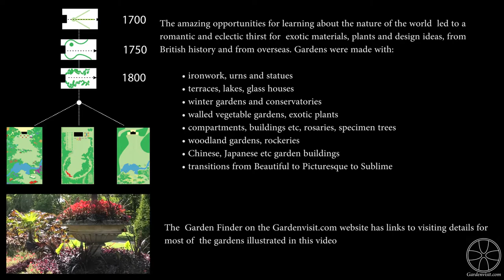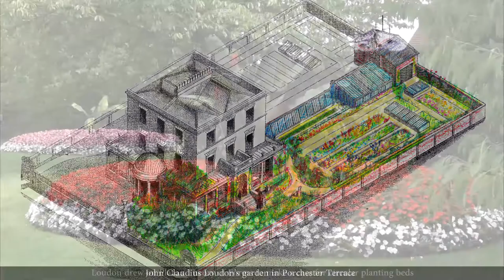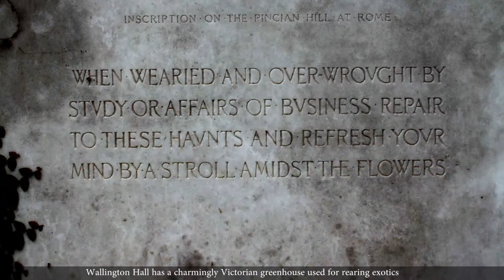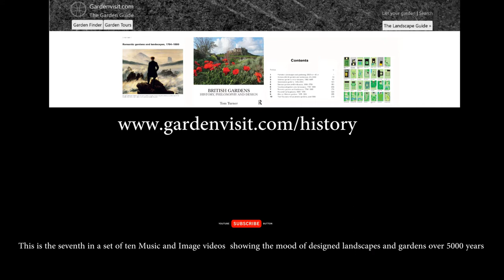Romantic landscape & garden design: History & music (7 of 10)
This is the seventh of 10 ‘music and image’ videos which will cover 5,000 years in the history of garden design and landscape architecture in the British Isles.
The garden design styles shown in plans and photographs are often described as Victorian, or formal-informal, or Gardenesque or Mixed Style.  Typical garden features include: ironwork, urns and statues, terraces, lakes, glass houses, winter gardens and conservatories, walled vegetable gardens, exotic plants, compartments, buildings etc, rosaries, specimen trees, woodland gardens, rockeries,
The music videos in the series are classified by periods in art history: Prehistoric, Roman, Medieval, Renaissance, Baroque, Neoclassical, Romantic, Arts and Crafts, Abstract Modern and Post-Abstract/Postmodern.